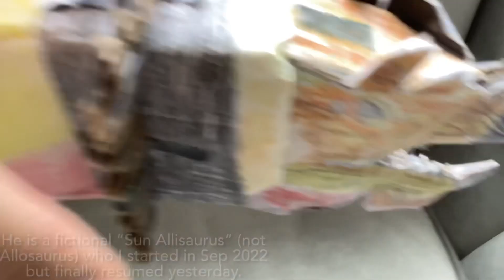SUN ALLISAURUS MORE THAN 2 FEET LONG IS COMPLETE!!!!!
He is more than 2 feet long, and can balance on 2 legs.